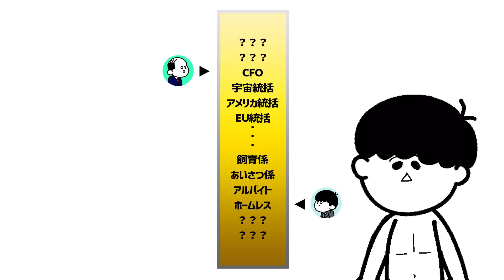【アニメ】40歳ギャルに大金預けてたら3億の利益出した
野良が副業始めました!

リクエストあればコメント欄に！